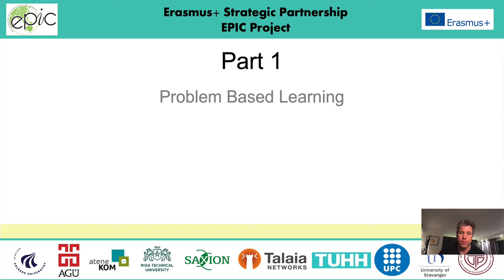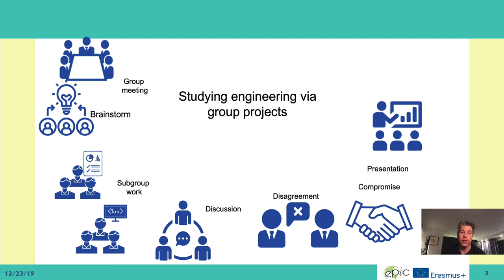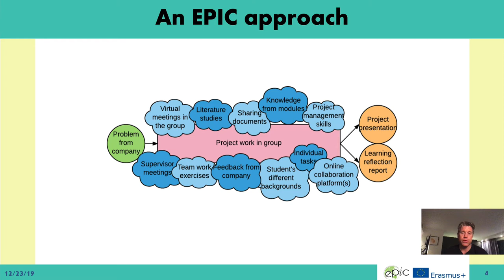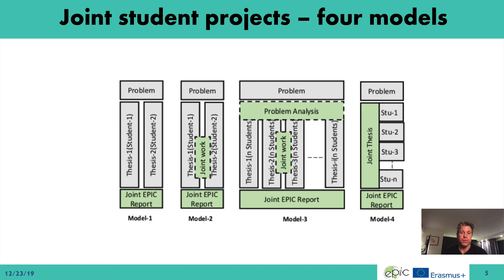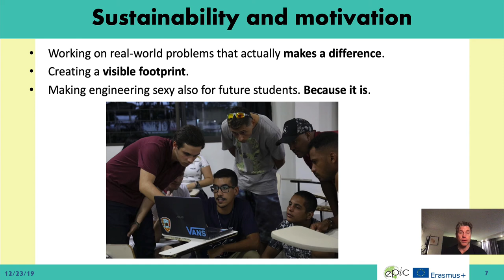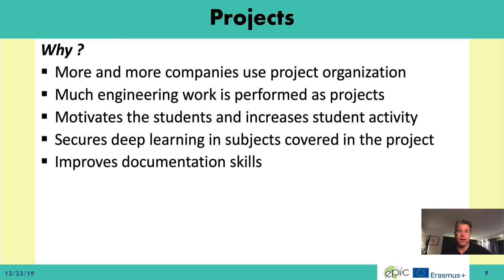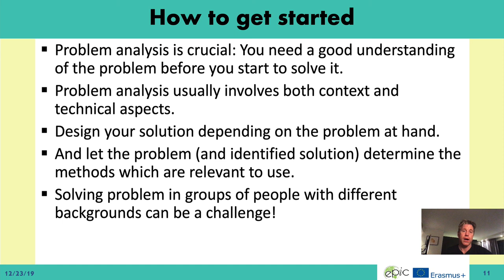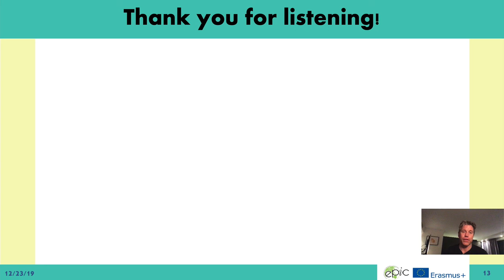Introduction to Problem Based Learning in the context of the Erasmus+ project EPIC.